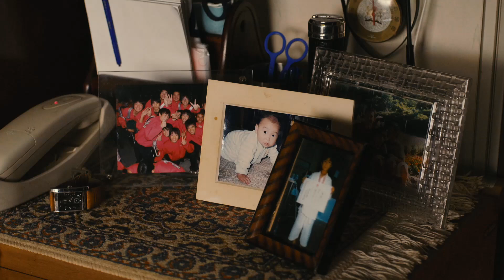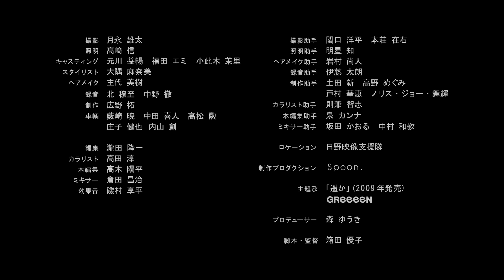GReeeeN 「遥か」帰省、母の車篇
GReeeeNデビュー10周年および、シングルコレクション「ALL SINGLeeeeS ～& New Beginning～」を記念して「僕と、私と、GReeeeNと。」を題し、特設サイト（
　この企画に集まった投稿はなんと約3,000件。GReeeeNの楽曲を聴いて受験に臨んだ思い出、今はもう逢えない大切な人との思い出、甘酸っぱい初恋の思い出、など多くの方の思い出にGReeeeNの楽曲が寄り添っていることを感じられる企画となりました。

　この度、この3,000件の投稿されたエピソードをから、GReeeeNの大ヒット曲「遥か」のショートムービー、『「遥か」帰省、母の車篇』を制作いたしました。
この作品は故郷を旅立ち、今は東京でサラリーマンをしている男性からの投稿をを基に作られました。実家を出るときにカーステレオから流れてきた「遥か」。今は遠く離れた東京で頑張る息子と、故郷から見守る母。その2人をつなぐテーマソングとなっています。
このショートムービーでは、この男性が久しぶりに故郷に帰る日のとある1日の風景を切り取りました。

また、同じくこの投稿の中からGReeeeNの代表曲の1つ「愛唄」のショートムービー『「愛唄」 娘の演奏会 篇』も制作され、メディアの良質な情報を楽しむことができるキュレーションマガジン「antenna*」にて公開中。「愛唄」が発売された当時、長女を出産した母親からの投稿を基に作られました。
9歳になった娘はブラスバンド部で「愛唄」の演奏をすることに。成長する娘とそれを見守る母。この母娘のテーマソングとして「愛唄」はかけがえの無い楽曲となっており、こちらのビデオも多くの感動を生んでおります。

Release info
GReeeeN　初のシングルコレクション
ALL SINGLeeeeS ～& New Beginning～
●初回限定盤 (CD 2枚組 + DVD 2枚組)　￥4,200 (税抜価格￥3,889)　 UPCH-7222
●通常盤 (CD 2枚組)　￥3,000(税抜価格￥2,778)　 UPCH-2112/3